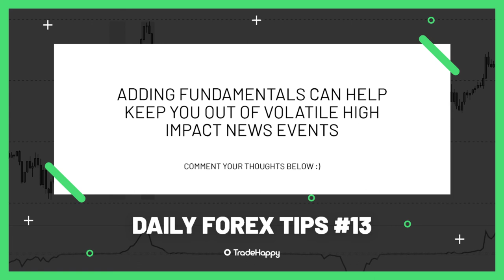Forex Tips And Tricks | FUNDAMENTAL ANALYSIS | Daily Tips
Timestamps
0:00 Intro
0:09 Start of the video